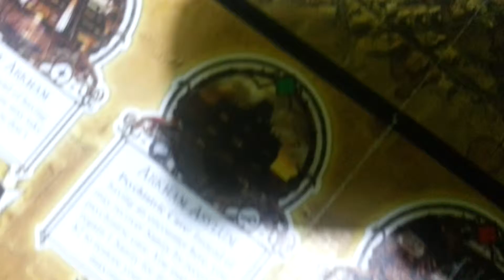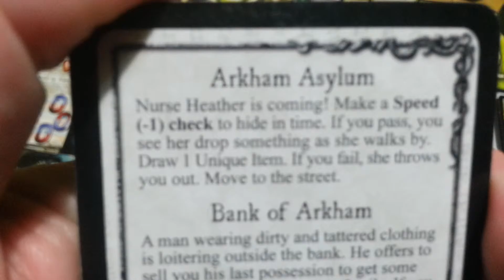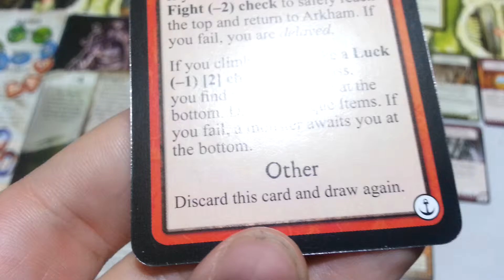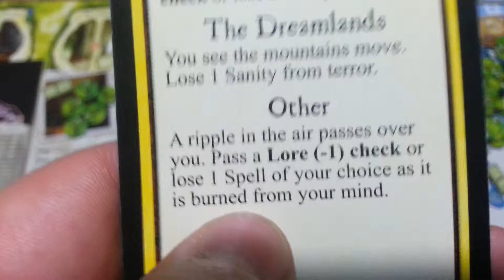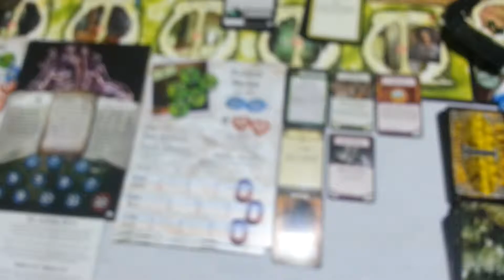Ужас Аркхэма + Ужас Иннсмута (Шонар Фогн): 3-ий ход